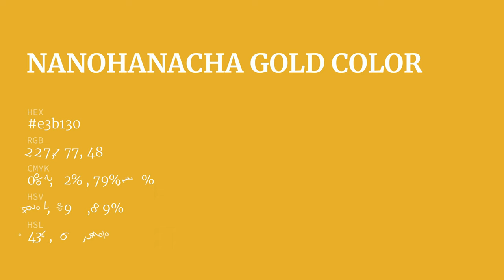Nanohanacha Gold color e3b130 hex color - Yellow color - Cool color e3b130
What color is Nanohanacha Gold ? e3b130 hex color - Yellow color - Cool color e3b130

Hex e3b130 Color Code is also known as Nanohanacha Gold color.